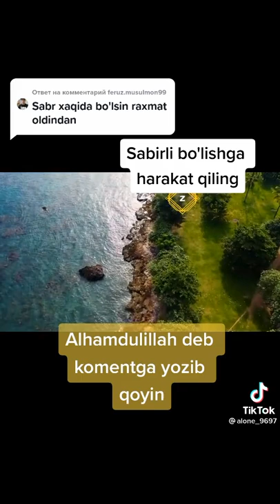АБДУЛЛОХ ДОМЛА МАРУЗАЛАРИ САБР ХАКИДА